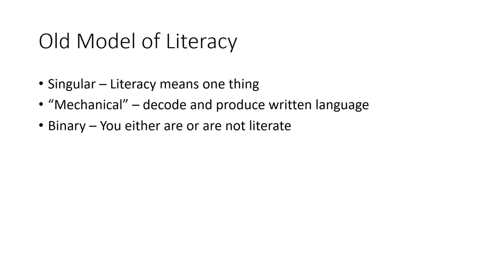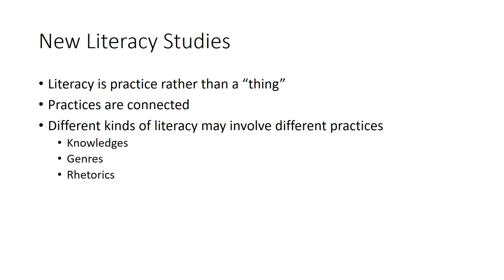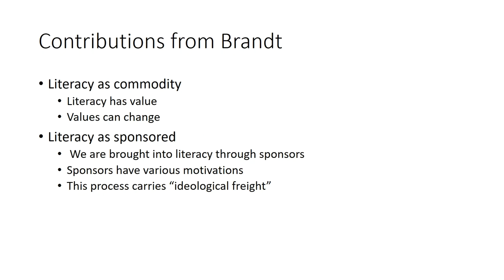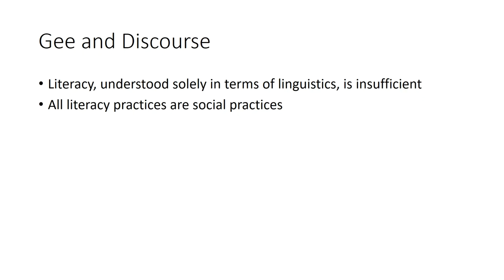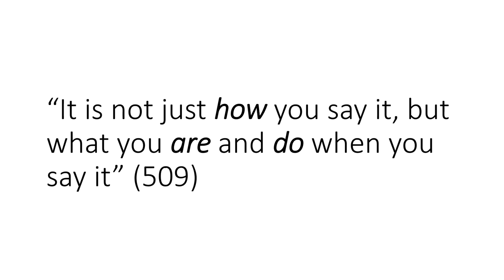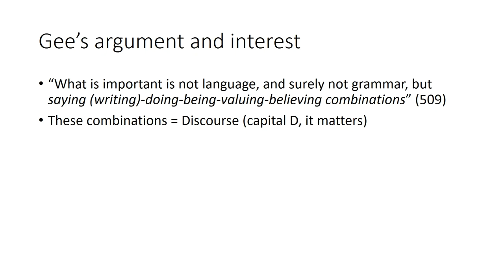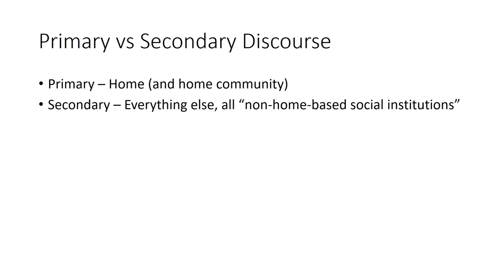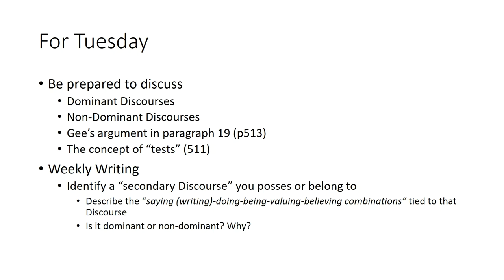James Paul Gee and Discourse